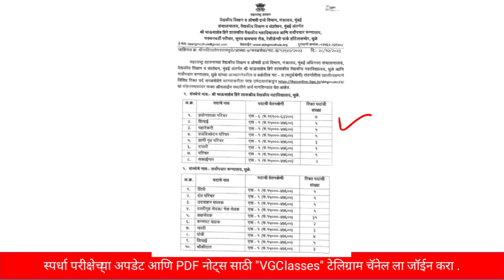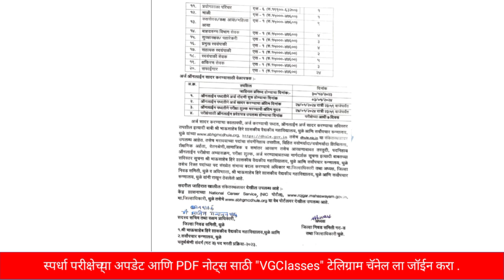शासकीय वैद्यकीय महाविद्यालय धुळे भरती|Government Medical College dhule Recruitment| zp bharti update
nagpur arogya vibhag bharti 2023,
arogya vibhag bharti result,